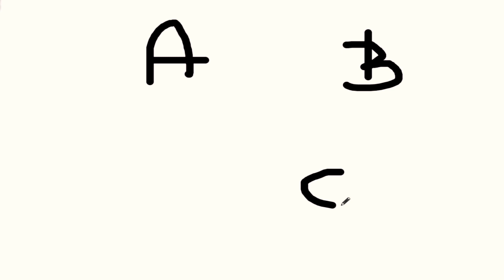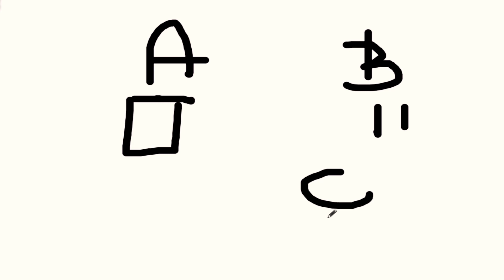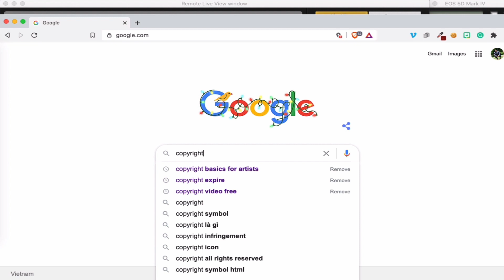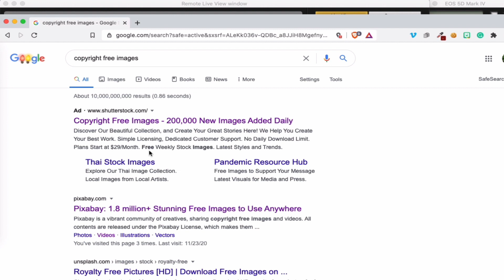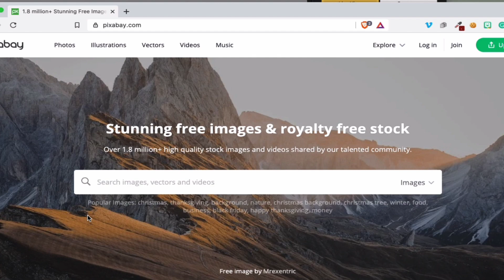Copyright images free? Let's talk about this.| Martisz Legal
In today's video, we're discussing Copyright images for free. This video will be very helpful for people that want to know more about Copyright.

Official Websites